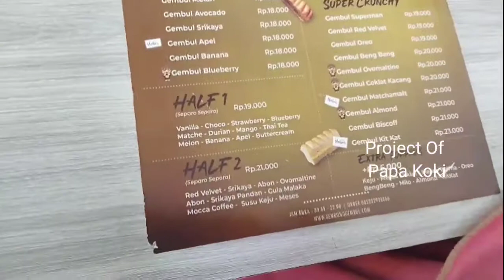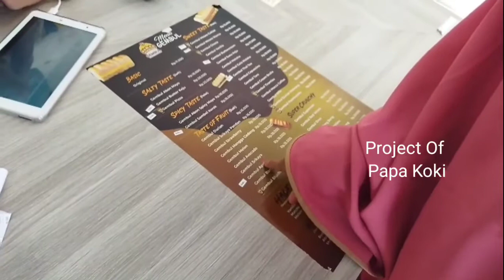REVIEW OPENING ROTI VIRAL GEMBONG GEMBUL SUMENEP JAWA TIMUR